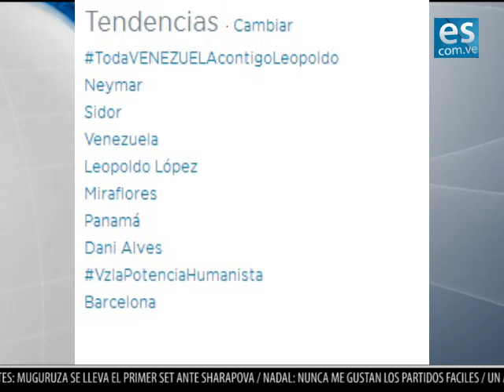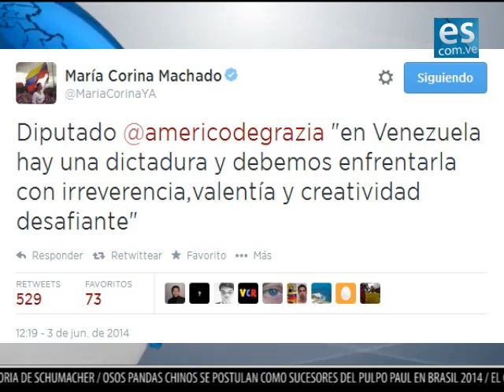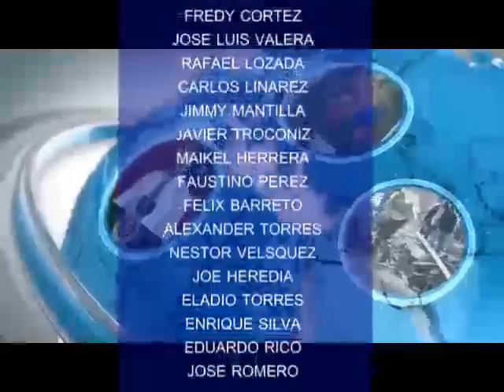es noticia 3 de junio de 2014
elsiglo.com.ve te presenta nuestro noticiero digital "es noticia", con las informaciones más relevantes de este 3 de junio de 2014